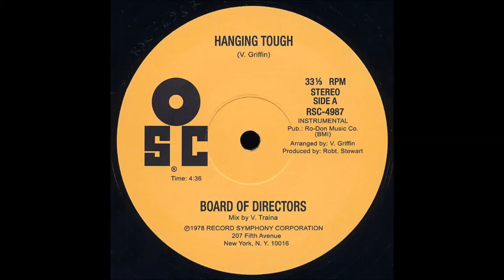Board Of Directors - Hanging Tough (1978) Vinyl